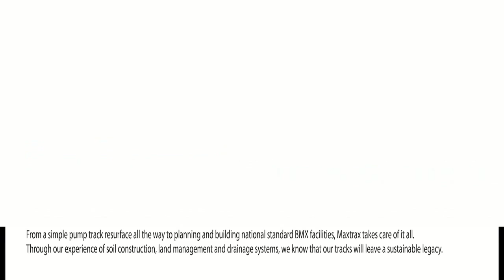Nationa R2 Manchester 2017 Block 1 Finals Part 1